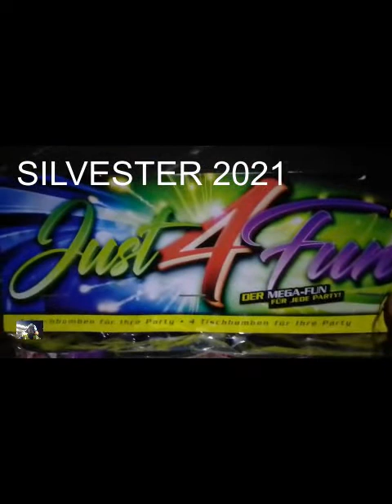🎆 🎆 SILVESTER 2021 - DAS ETWAS ANDERE FEUERWERK 🎆🎆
Tja, auch wenn das VIDEO doch etwas länger ist, so sei gesagt, dass in meinem derzeitigen Zweitchannel das VIDEO geteilt werden musste. 😕

In meinem Zweitchannel musste ich dieses VIDEO in zwei Abschnitte teilen:
Vidlii lässt leider nur 25 Minuten-VIDEOs zu... 😐

Das NUR, weil zu Silvester 2020 eine (nächtliche) Ausgangssperre  dafür gesorgt hat, dass noch nicht einmal ich Jugendfeuerwerk zünden durfte. 😬

Dennoch hoffe ich, dass Euch dieses VIDEO trotz Überschreiten des SilvesterVIDEOs von 2017 gefällt. 🤙